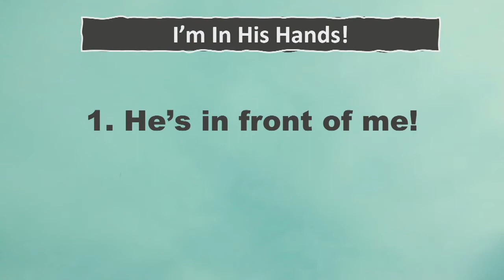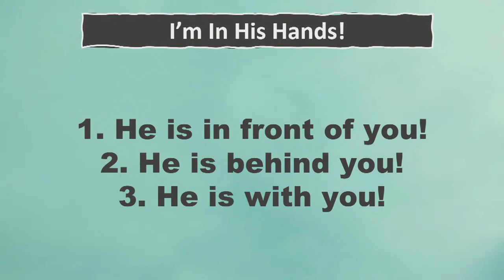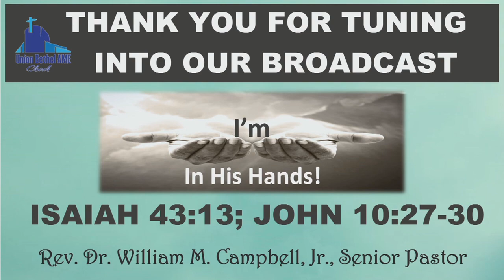July 26, 2020 - I'm in His Hands